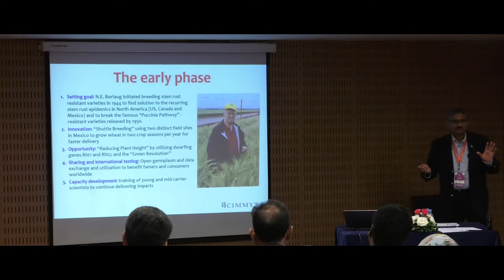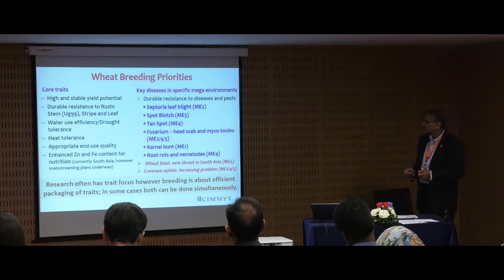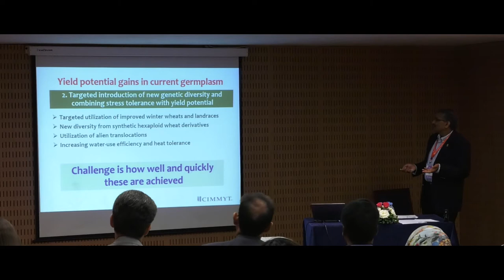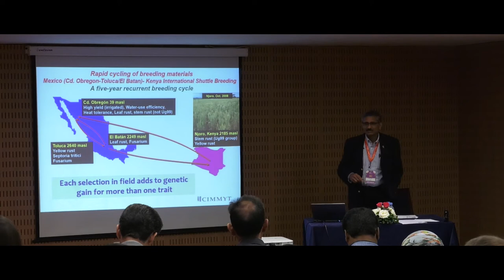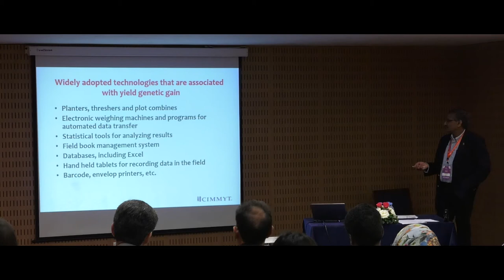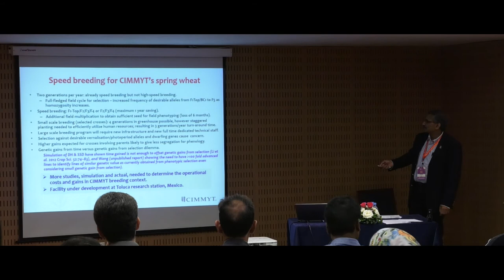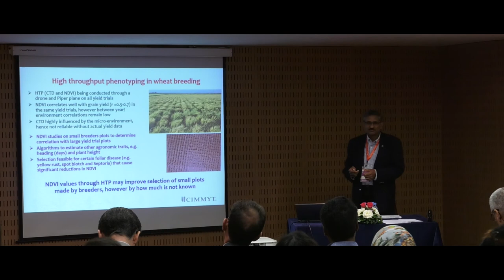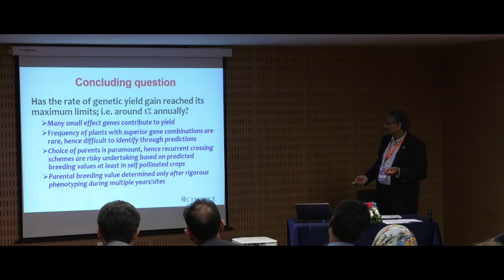Ravi Singh - Integrating wheat breeding technologies at CIMMYT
Presented at the 2018 BGRI Wheat Breeding Technology Workshop held in April 2018 as part of the Borlaug Global Rust Initiative Technical Workshop.